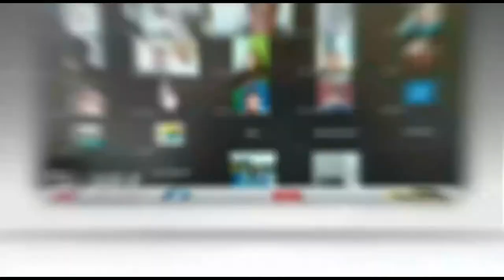Nekat Curi Speaker Masjid. Aksi Pelaku Terekam CCTV